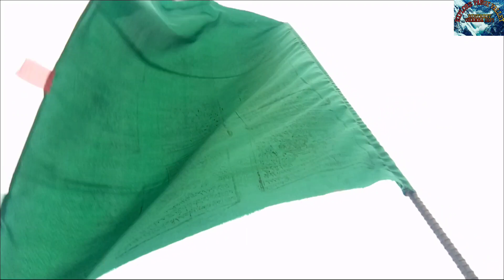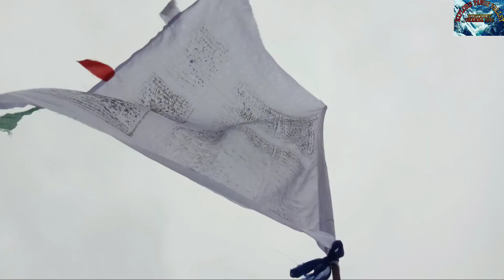Phunchok chholing gompa hudan bhatori.....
Plz